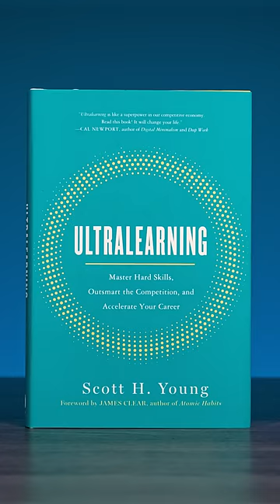The 10 Best Self-Help Books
The 10 best SELF-HELP books to read…